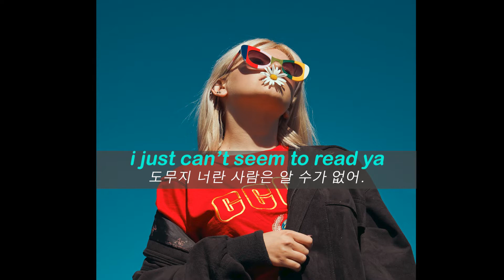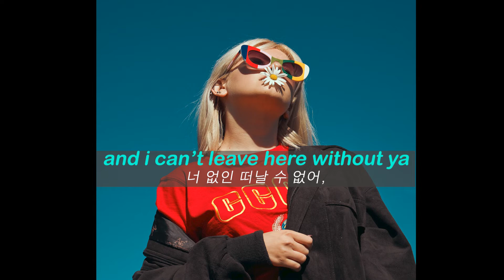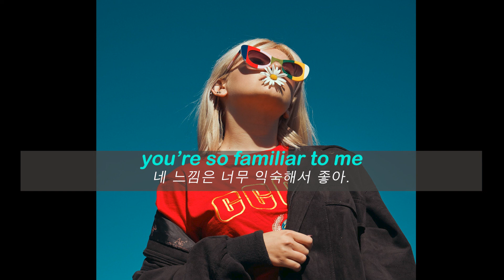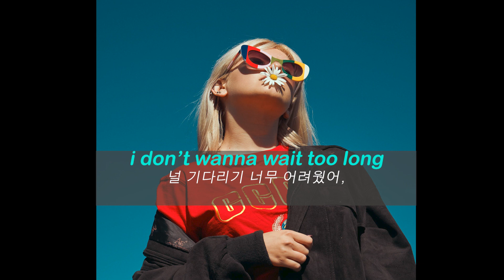Come Over - Joan (lyrics ENG/KOR) 한글가사, 해석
진한 회색빛 도시에

유일하게 색을 잃지 않았던

너를 놓치고 싶지 않았다.

I got accurate key

only paired with you.